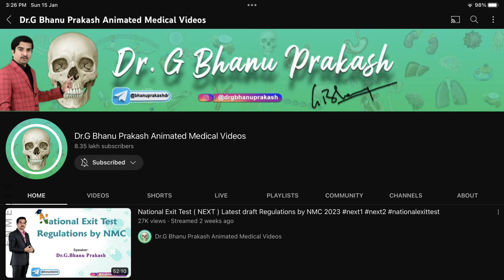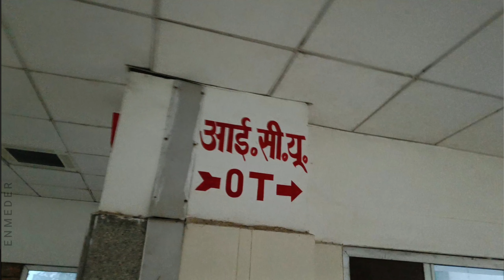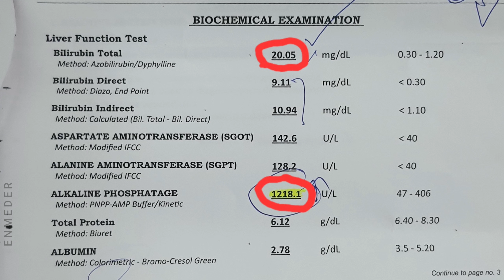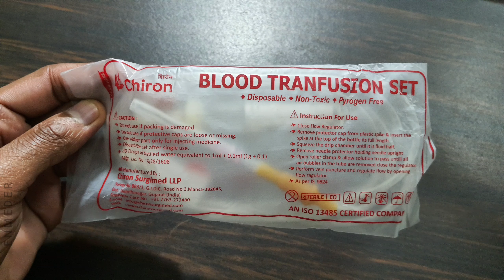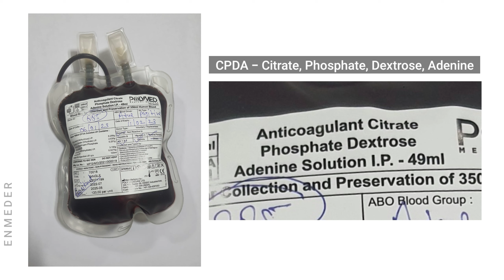6 Hours Posting in NICU | Pawan Nagar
Timestamps -

00:00 Introduction
05:03 Icterus Patient
09:27 ECG Leads
10:22 Miller and Macintosh Laryngoscope
11:35 Blood Transfusion (BT)